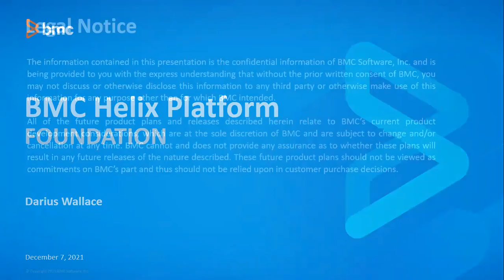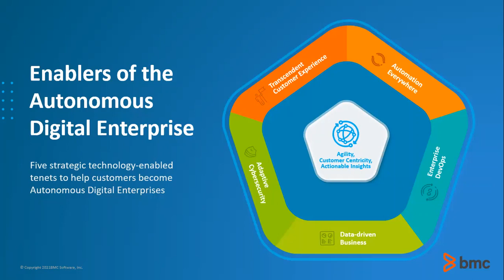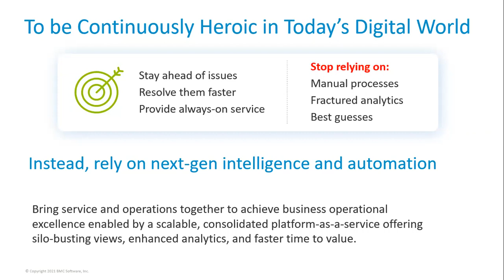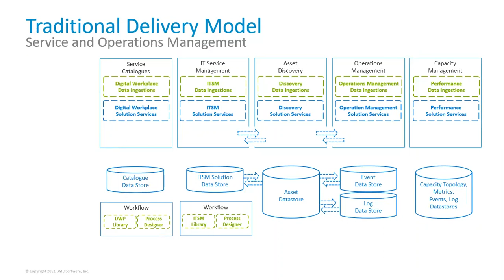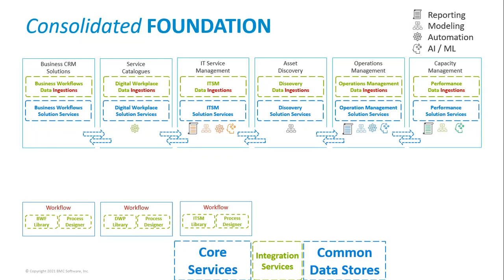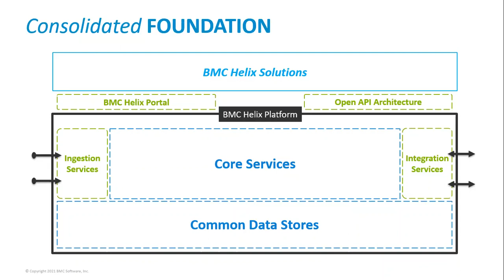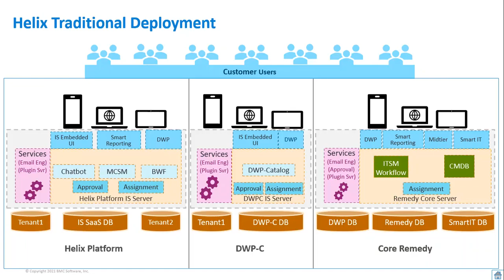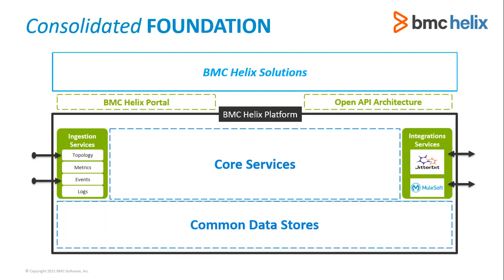BMC Helix Platform Foundation Darius Wallace, BMC Software